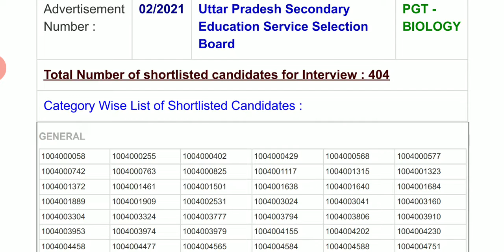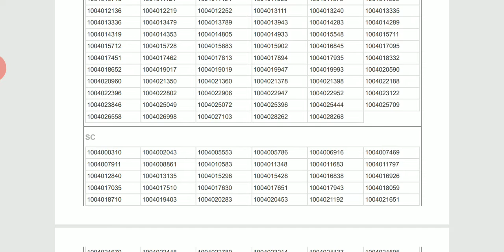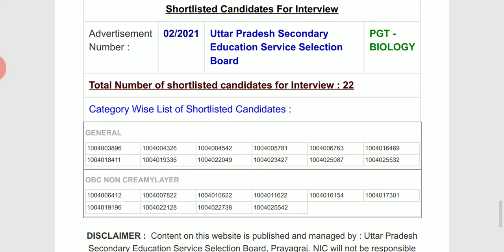PGT BIOLOGY 2021 संपूर्ण रिजल्ट इसी चैनल पर देखें || पीजीटी जीव विज्ञान Result || Adhyayan Ganga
PGT jeev vigyan result
UP PGT result
UP PGT result 2021